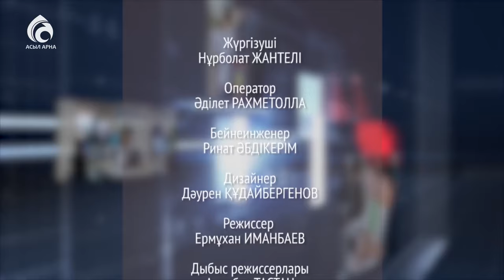Кеңесуде - береке! \ Маңызды мәселе \ Асыл арна